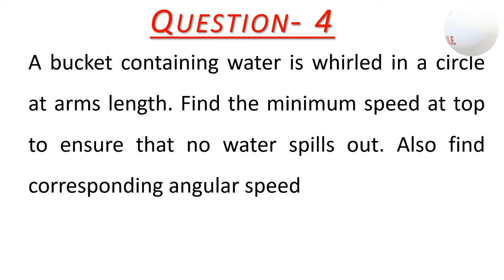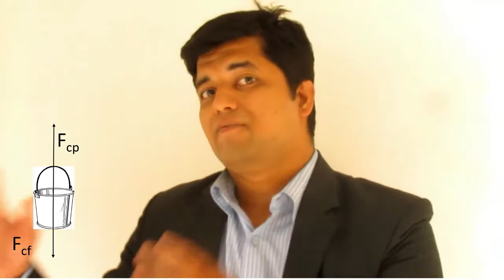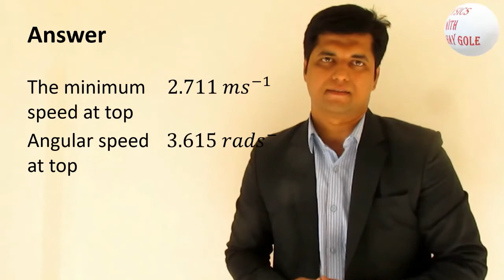HOW TO FIND THE VELOCITY OF BUCKET PERFORMING VERTICAL CIRCULAR MOTION AT TOP POSITION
A bucket containing water is  whirled in a vertical circle at arms length. Find the minimum speed at top to ensure that no water spills out. Also find corresponding angular speed